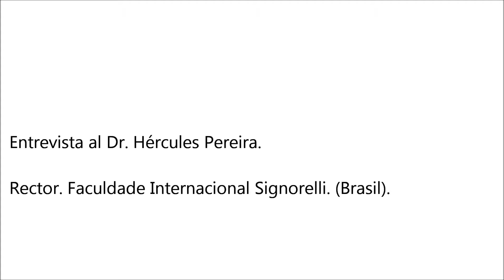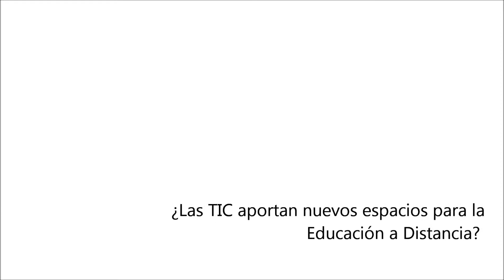Los retos de la Educación a Distancia en el Siglo XXI. Entrevista al Dr. Hércules Pereira.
Rector Facultad Internacional Signorelli. Río de Janeiro. Brasil

UNED - CEMAV
Guión y realización: Carlos Busón Buesa